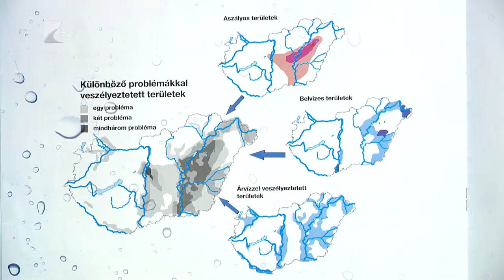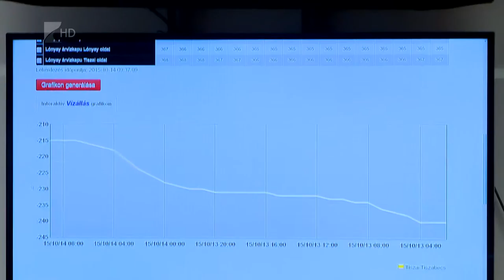Nemzeti vízstratégia - Kölcsey Tv